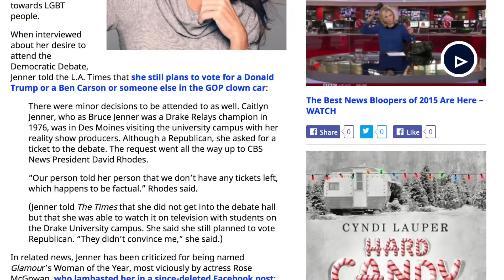Caitlyn Jenner: I'm Voting Republican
Caitlyn Jenner, reality show celebrity and transgender activist, admitted that she's "not convinced" by Bernie Sanders, Hillary Clinton, or Martin O'Malley, and thus, will be voting Republican in the 2016 election. Particularly, she plans to vote for Ben Carson or Donald Trump. Yes, Donald Trump.